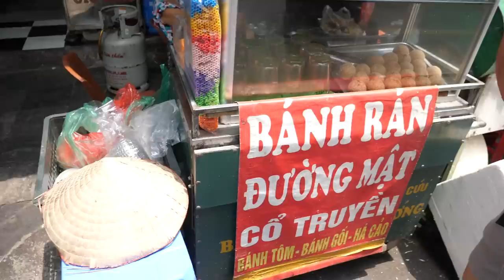STREET FOOD vietnamita a nastro - Ep. 03 🍜🥟🍤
PROMO NordVPN: Vai su per avere un super sconto più 4 mesi GRATIS sul piano biennale.

Hanoi è una delle città più interessanti in termini di offerta di street food vietnamita e in questo video vi raccontiamo un sacco di specialità interessanti.

Abbiamo dormito da:
- Little Charm Hanoi Hostel - Homestay, Hanoi